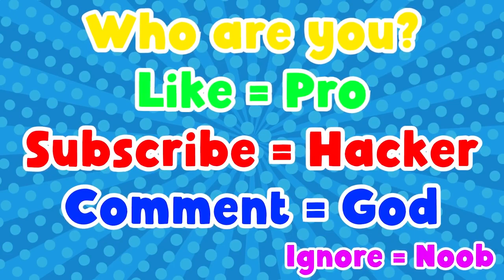NOOB vs PRO vs HACKER | In Do Not Disturb | With Oggy And Jack | Rock Indian Gamer